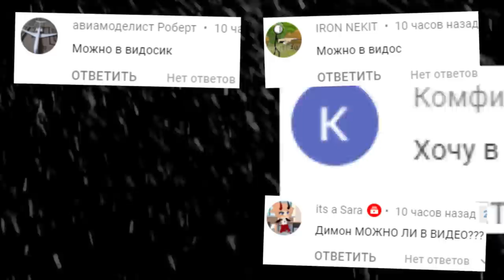ЧУЖОЙ ОХОТИТСЯ НА НАС ВЫЖИВАНИЕ НА КОРАБЛЕ ГАРРИС МОД ► Garry's Mod